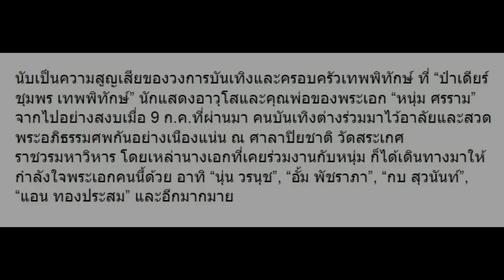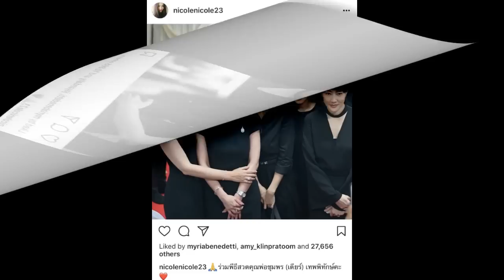เหล่า’นางเอก’ร่วมให้กำลังใจพระเอก “หนุ่ม ศรราม” ในงานศพ “ป๋าเดียร์”